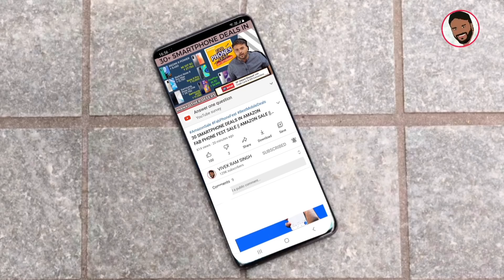REDMI NOTE 10 PRO - FAILED DURABILITY TEST ??? AB LEIN YA NAHI ??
नमस्ते ‌दोस्तों, TECHNO VEXER के नए विडीयों में आपका स्वागत है, दोस्तों REDMI NOTE 10 PRO के DURABILITY TEST के बारे में जानना है तो ये विडीयों अंत तक देखें |

BEST SMARTWATCHES:
UNDER 3000:

Under 10000:
Amazfit GTS 2e:

BEST TWS EARPODS:
UNDER 1000:

Under 2000:
Boat Airdoaps 381:

Best Bluetooth NeckBands:
Under 1000:

BEST SMARTPHONES:
UNDER 8000:

Under 13000:
Redmi Note 10:

Best Laptops:
Under 25000:

Friends You also  can follow me on:
दोस्तों यहां आप मुझे फाॅलो भी कर सकते हैं:

धन्यवाद